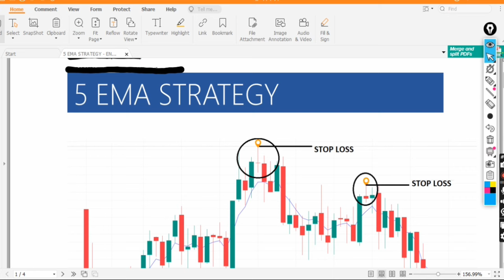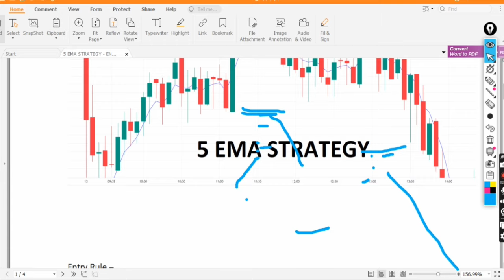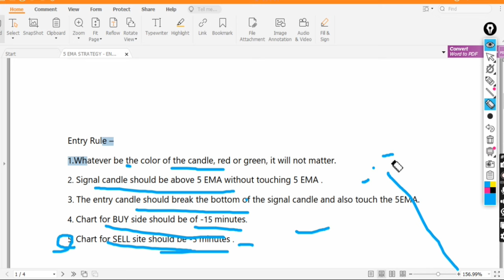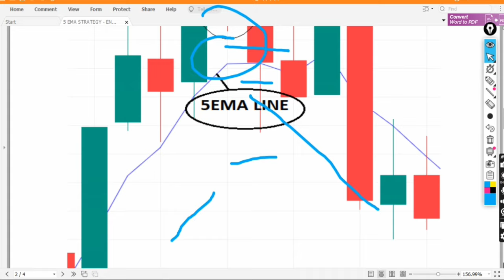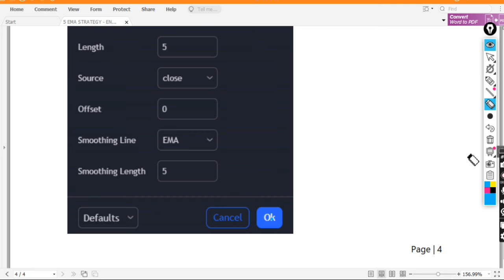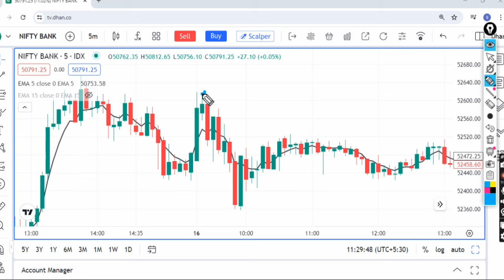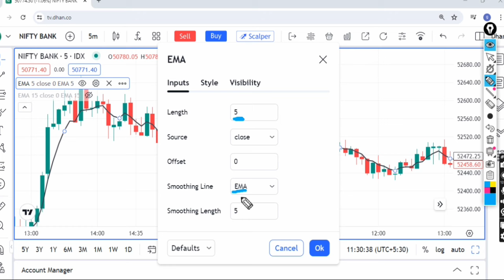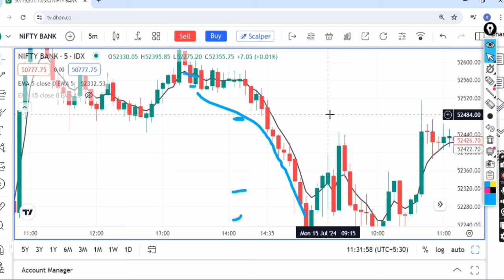Unlocking Stock Market Success with 5 EMA Strategy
5 EMA Strategy | Most Accuracy Trading Strategy | Best Scalping Trading Strategy In Stock Market ||

5 ema backtesting

5 ema strategy,

5 ema strategy

5 ema strategy indicator

5 ema

5 ema setup

5 ema strategy backtesting

5 ema scalping strategy

5 ema live trading

5 ema settings

5 ema backtesting

5 ema strategy

5 ema strategy indicator

5 ema

5 ema setup

5 ema strategy backtesting

5 ema scalping strategy
5 ema modified strategy

5 ema strategy backtesting

5 ema scalping strategy

5 ema live trading

5 ema settings

5 ema backtesting

5 ema strategy, 5 ema strategy

5 ema strategy indicator

5 ema

5 ema setup

5 ema modified strategy

5 ema strategy backtesting

5 ema scalping strategy

5 ema live trading

5 ema settings

5 ema backtesting

5 ema strategy,

5 ema strategy indicator

5 ema

5 ema setup

5 ema modified strategy

5 ema strategy backtesting

5 ema scalping strategy

5 ema live trading

5 ema settings

5 ema backtesting